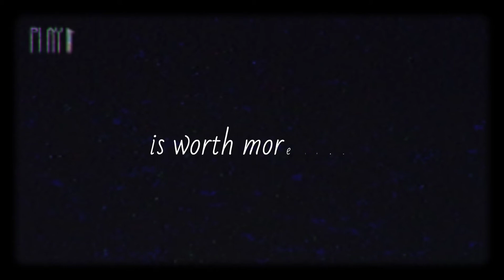Original || Life || Motivational || Inspirational || Emotional WhatsApp Status | Black Screen Quotes